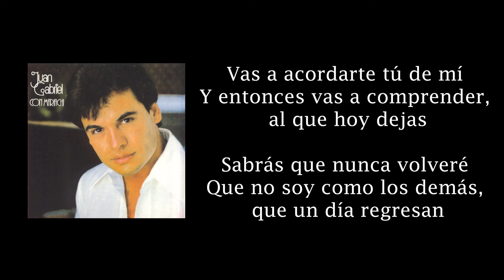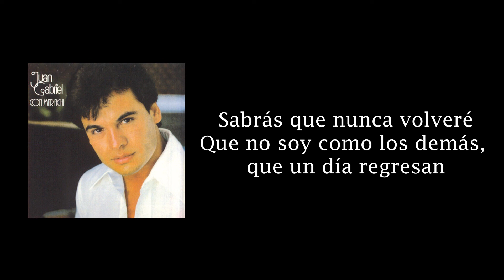Karaoke - Ahora Me Dejas - Juan Gabriel - Tono alto/tono mujer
Ahora Me Dejas - Juan Gabriel — Tono alto—